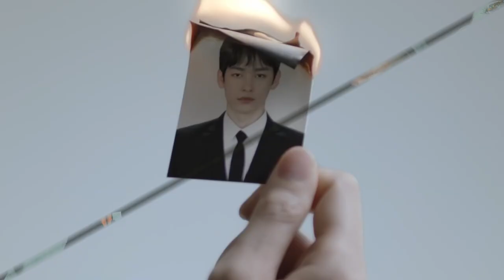NEW K-POP SONGS | AUGUST 2021 (WEEK 1)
It's time to discover new K-Pop artists, witness rookies rise to the top, and celebrate when our legends come back. This week we have new KPOP songs from SOMI GOLDENCHILD DREAMCATCHER ASTRO WEEEKLY ONEUS AKMU STRAYKIDS 2PM and more!

The New K-Pop Songs video does not only include K-Pop releases, but also K-Indie, K-Rock, K-Hiphop, and other genres as well. The rules have changed since last year. We are now including English songs by Korean artists and/or songs promoted in Korea, Special Clips, and Performance Videos. We do not include OSTs, Advertisements, Live Clips, Lyric Videos, and Dance Practices.

★ JAPANESE RELEASES:
(Not included due to copyright risks)

These are the new K-Pop songs from July 30th - August 5th, 2021.

Songs in this Chart:
2PM - "Hold You"
AKMU x BEENZINO - "Tictoc Tictoc Tictoc"
AKMU x ZION.T - "Bench"
ASTRO - "After Midnight"
ASTRO - "Footprint"
BEWHY - "Celebration"
CHERRYB - "OOTD"
DREAMCATCHER - "BEcause"
FROM20 - "Because It'll Be Faster For You To Forget Me Than Me Loving You"
GOLDEN CHILD - "Ra Pam Pam"
HEYGIRLS - "Shining Star"
JAY PARK x pH-1 - "All In"
KIM WOOJIN - "Ready Now"
LIM KIM - "Falling"
M1NU ft. TED PARK - "Dance"
NADA - "Spicy"
ONEUS - "Shut Up 받고 Crazy Hot!"
ONF - "Trip Advisor"
PUNCH x MAD CLOWN - "I Miss You"
ROCOBERRY - "This City"
ROCOBERRY - "What Is Love?"
SKYLE - "Fly Up High"
SOMI - "Dumb Dumb"
STRAY KIDS - "Cheese"
WEEEKLY - "Holiday Party"
WEi - "Ocean"